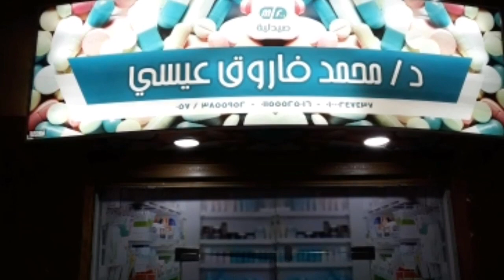قطرة العين|eye drops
كيف تحفظ قطرة العين بعد فتحها..كيف تضع قطرة العين بشكل صحيح
قناة دكتور محمد فاروق عيسي
قناة طبية شاملة لجميع الاستشارات الطبية